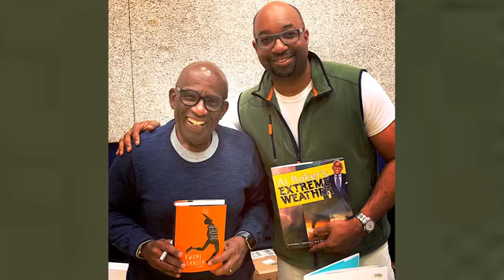Bookish S01E09 | Live Summer Edition with Rita Williams-Garcia!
It's the BOOKISH Smoked Salmon Summer Special Episode! We have new music, new guests (Rita Williams-Garcia!), new books, a new look, and Kwame finally reveals the big announcement from the season finale cliffhanger.

What is Bookish? It’s about spreading the love of books, making books cool, and helping kids feel like they can change the world one word at a time.

BOOKISH LIVE

2:08 Kwame reveals the big secret: He's king of the publishing imprint Versify!

4:55 Kwame and Randy tease BOOKISH Season 2 and take us on a virtual tour of the REBOUND book tour. 6:48 Kwame met Al Roker on the book tour.

7:04 Kwame reads a poem from REBOUND and Randy makes up a song about it.

9:34 Kwame reads fan mail.

13:56 Kwame and Randy share what they're reading now.

15:46 Librarian Stacey Rattner and author Rita Williams-Garcia join BOOKISH.

ABOUT US

Kwame Alexander is a poet, educator, and the New York Times Bestselling author of 28 books, including SWING, SOLO, and REBOUND, the follow-up to his, NEWBERY medal-winning middle grade novel, THE CROSSOVER. Some of his other works include BOOKED, a NATIONAL BOOK AWARD Nominee, THE PLAYBOOK: 52 RULES TO HELP YOU AIM, SHOOT, AND SCORE IN THIS GAME OF LIFE, and the picture books, OUT OF WONDER, SURF'S UP, and THE UNDEFEATED.

Randy Preston is a singer-songwriter, educator and storyteller, who grew up on 3 different continents. Raised in England and Kenya, he gained a deep appreciation for the lore, the myths and the legends of the places he has lived. This love of words and storytelling led to reams of bad poetry, a degree in English Literature, a mildly successful Christian rock band, and culminated in an 18-year teaching career, from the high school classroom to the university lecture hall.

Most recently, Randy has been touring with Kwame visiting schools and special events to entertain and engage people through catchy music and interactive storytelling. He’s written original songs for Kwame’s latest novels in verse REBOUND and SOLO.

KEEP IN TOUCH WITH KWAME

GRAB A COPY OF REBOUND

BOOKISH

Host and Executive Producer: Kwame Alexander
Executive Producer: Angel Tyree Johnson
Producer and Writer: Danielle Koon
Musical Director: Randy Preston
Director: Angel Tyree Johnson
Editor: Wes “Artistic iQ” Stewart